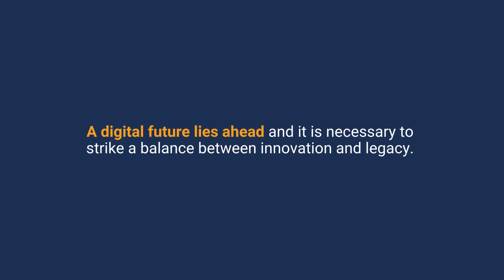Evonik and the Importance of Agility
A digital future lies ahead. By being bold and decisive, industry leaders such as Dirk Ramhorst, Chief Information Officer and Head of IT at Evonik can accelerate their digital transformation and guide their companies through continued disruption.